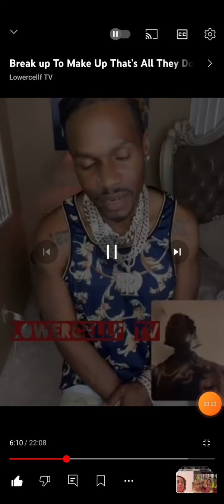John 3:3-7 TKO Capone And Eligio Bishop Th33God Talks About Natural Disasters & Self-Sufficient 🙏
"The True Story Of The Return Of Jesus Christ" 🙏
CarbonNation ImagineNation 🔺️👁🔺️ EyE Still Forgive Him But EyE Got To Expose The Truth Or EyE Be Looking Fake. 3isFr33 ☥ 𓂀
Romans 6:23
23 For the wages of sin is death; but the gift of God is eternal life through Jesus Christ our Lord.
John 18:36
36 Jesus answered, My kingdom is not of this world: if my kingdom were of this world, then would my servants fight, that I should not be delivered to the Jews: but now is my kingdom not from hence.
John 3:16-17
16] For God so loved the world, that he gave his only begotten Son, that whosoever believeth in him should not perish, but have everlasting life.
John 5:18
18 Therefore the Jews sought the more to kill him, because he not only had broken the sabbath, but said also that God was his Father, making himself equal with God.
John 6:27
27 Labour not for the meat which perisheth, but for that meat which endureth unto everlasting life, which the Son of man shall give unto you: for him hath God the Father sealed.
Acts 5:30 reads, "The God of our fathers raised up Jesus, whom ye slew and hanged on a tree".
John 3:3-7
[3] Jesus answered and said unto him, Verily, verily, I say unto thee, Except a man be born again, he cannot see the kingdom of God.
[4] Nicodemus saith unto him, How can a man be born when he is old? can he enter the second time into his mother's womb, and be born?
[6] That which is born of the flesh is flesh; and that which is born of the Spirit is spirit.
Colossians 3:5 - Mortify therefore your members which are upon the earth; fornication, uncleanness, inordinate affection, evil concupiscence, and covetousness, which is idolatry:
Leviticus 20:10
10 And the man that committeth adultery with another man's wife, even he that committeth adultery with his neighbour's wife, the adulterer and the adulteress shall surely be put to death.
Romans 3:4
4 God forbid: yea, let God be true, but every man a liar; as it is written, That thou mightest be justified in thy sayings, and mightest overcome when thou art judged.
1 John 2:22-23
22 Who is a liar but he that denieth that Jesus is the Christ? He is antichrist, that denieth the Father and the Son.
Exodus 20:3-6
3 Thou shalt have no other gods before me.4 Thou shalt not make unto thee any graven image, or any likeness of any thing that is in heaven above, or that is in the earth beneath, or that is in the water under the earth:5 Thou shalt not bow down thyself to them, nor serve them: for I the LORD thy God am a jealous God, visiting the iniquity of the fathers upon the children unto the third and fourth generation of them that hate me;6 And shewing mercy unto thousands of them that love me, and keep my commandments.